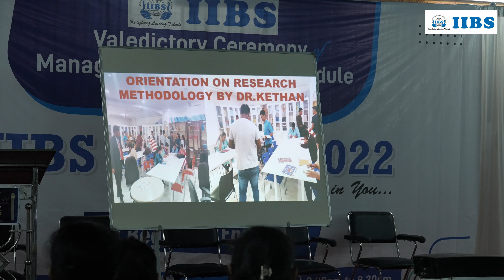A Welcome by Komal Sharma for the New PGDM Batch 2022-24 | IIBS Business School | Student Review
🎊IIBS welcomes the PGDM Class of 2022 to our vibrant Institute. Komal (PGDM Batch 2022-24 and the entire IIBS team wish you well on your future adventure. We promise that your two years with IIBS will be absolutely wonderful, and we are looking forward to sharing a fantastic journey with you!

International Institute of Business Studies (IIBS) Bangalore is one of the top MBA colleges in India. It employs unparalleled education methodologies raising the standards of management education on par with excellence. Over the years, with dedicated commitment and perseverance IIBS has established itself as one of the premium management institutes in Bangalore.

Inquiry on WhatsApp
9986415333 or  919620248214